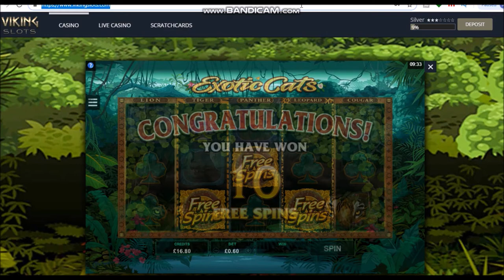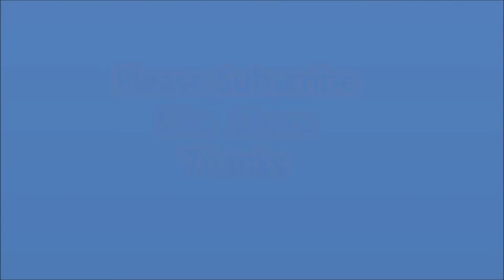Online Slots Bonuses and features !